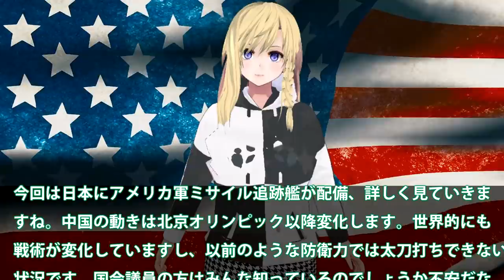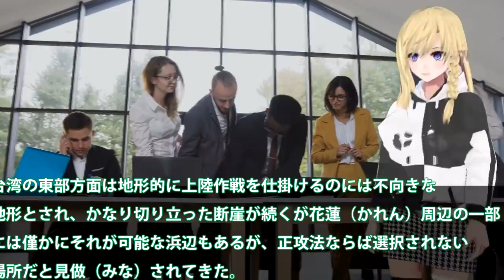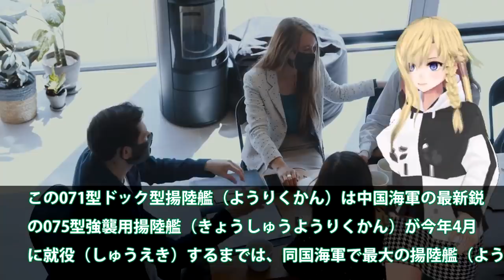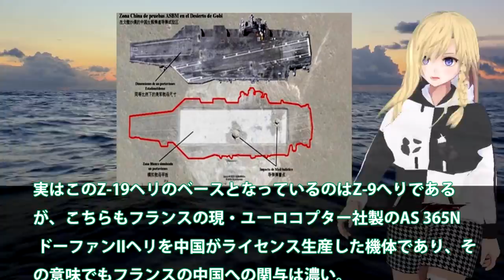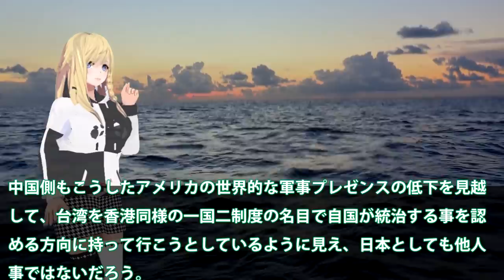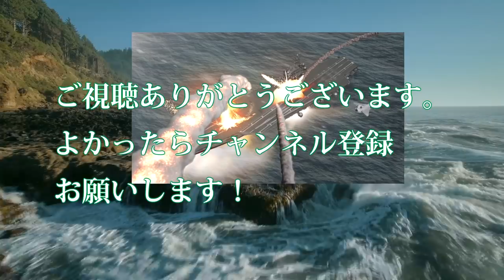米軍ミサイル追跡艦日本近海へ！中対艦ミサイル訓練071型揚陸艦も監視？中上陸作戦スケスケになる・・・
関連動画
HMS Queen Elizabeth R08 arrives in Tokyo Bay Japan 超巨大!! 最新鋭空母クイーン・エリザベス 東京湾に出現!!

引用・転載「出典：海上自衛隊ホームページ」
引用・転載「出典：航空自衛隊ホームページ」
引用・転載「出典：陸上自衛隊ホームページ」

翔鶴型空母―日本型空母の完成形？平凡ながら「間に合った」兵器【ゆっくり解説】
【衝撃】7万トン超えの大型原子力空母建造が発表される！【グレートJAPANちゃんねる】【海外の反応】
海上自衛隊のヘリ空母DDHや輸送艦の能力を徹底比較「新編集・完全版」【ゆっくり解説】